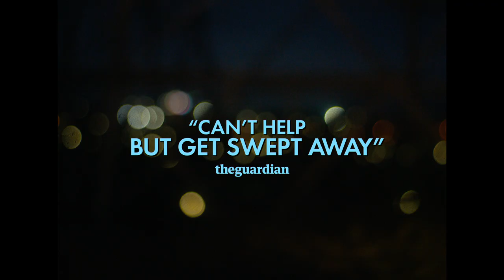Of An Age - Official Trailer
Set in the summer of 1999 as a 17-year-old Serbian born, Australian amateur ballroom dancer experiences an unexpected and intense 24-hour romance with a friend's older brother. Watch "Of An Age" in limited theaters February 10, 2023 and everywhere February 17, 2023.